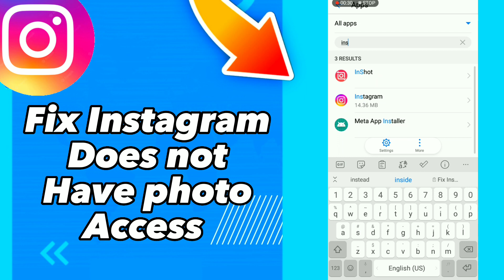How to Fix Instagram Does Not Have Photo Access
How to Fix Instagram Does Not Have Photo Access 2023